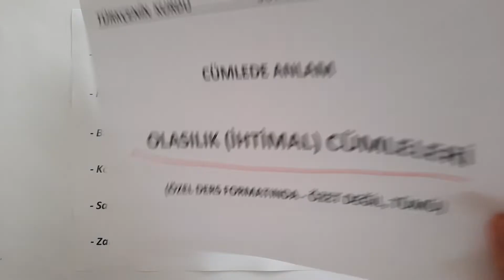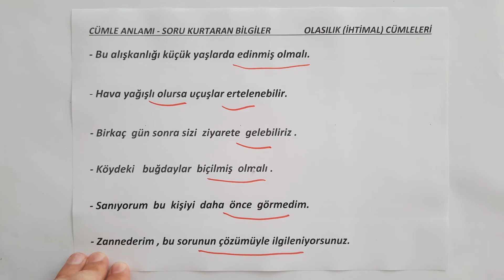Cümlede Anlam | Olasılık Cümleleri | İhtimal Cümleleri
Kıymetli Arkadaşlar
Bu videomuzda
Nesnel cümleler
Öznel cümleler
Biçem cümleleri
Üslup cümleleri
İçerik cümleleri
Konu cümleleri
Eleştiri cümleleri
Öz eleştiri cümleleri
Değerlendirme cümleleri
Neden sonuç cümleleri
Amaç sonuç cümleleri
Gerekçeli cümleler
Koşula bağlılık cümleleri
Şart cümleleri
Karşıtlık
Karşıt iki durum cümleleri
Karşılaştırma cümleleri
Tanım cümleleri
Tanımlama
Somutlama
Tahmin cümleleri
Olasılık cümleleri
İhtimal cümleleri
Varsayım
Doğrudan anlatım
Düz anlatım
Dolaylı anlatım
Kinayeli anlatım
Kinayeli söyleyiş
İmgeli anlatım,
imge,
İroni
Ön yargı
Tasarı cümleleri
Özgünlük
Yoğunluk
Yalınlık
Ulusallık
Evrensellik
Yakınma
Kaygı
Özlem cümleleri
başlıklarıyla ilgili soruları çözmenizde gereken bilgileri ve örnekleri bulacaksınız.
Gerekçeli cümle nedir,
Ayrıca ilerleyen zamanlarda bu başlıkları tek başına bulabileceğiniz kısa Türkçe konu anlatım videolarımızı da hizmetinize sunacağım.
Şimdiden hepinize çalışmalarınızda ve sınavınızda başarılar dilerim.